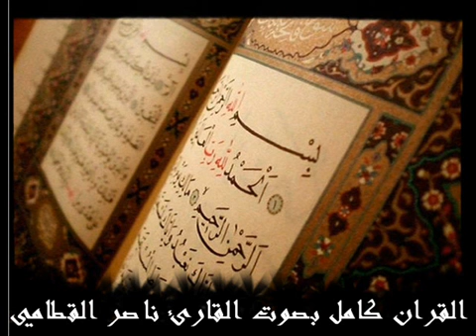سورة المزمل كاملة بصوت ناصر القطامي Al Muzzammil Nasser Al Qatami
Playlist Full Quran Nassar Al Qatami لائحة تشغيل القرأن كامل بصوت ناصر القطامي

ناصر القطامى
القطامي
nassar al qatami
سورة الكهف ناصر القطامي
nasser el qatami
الشيخ ناصر القطامي
القطامي
سورة البقرة ناصر القطامي
ناصر القطامى
سورة البقره القطامي
ناصر القحطاني
الشيخ ناصر
ناصر القطامي
nasser al qatami
ناصر القطامي
ناصر
qatami
naser al qatami
naseer al qatami
nasser qatami
nasser al qatami kimdir
fetih suresi nasser al qatami
nasser al qatami yasin
nasser al qatami fetih suresi
الشيخ القطامي
الشيخ ناصر القطامي mp3
ناصر القطامي سورة الكهف
ناصر قطامي
nasser al qatami yusuf suresi
الشيخ ناصر القطامى
الشيخ القطامي
ناصر القطامي البقرة
القارئ ناصر القطامي
ناصر قطامي
سورة البقرة بصوت ناصر القطامي
القطامي البقرة
سورة البقرة ناصر القطامي mp3
القران الكريم بصوت ناصر القطامي
البقرة القطامي
سورة يوسف ناصر القطامي
شيخ ناصر القطامى
الشيخ ناصر القطامي سورة البقرة
ناصر القطامي سورة يوسف
القران الكريم ناصر القطامي
القطامي سورة البقرة
سورة الملك ناصر القطامي
ناصر القطامي الكهف
القطامي يوتيوب
تحميل ناصر القطامي
سورة الكهف ناصر القطامي mp3
تحميل سورة البقرة ناصر القطامي
يوتيوب ناصر القطامي
قران ناصر القطامي
سورة البقرة للشيخ ناصر القطامي
الشيخ ناصر القطامي سورة الكهف
القارئ القطامي
سورة يوسف القطامي
سورة البقرة لناصر القطامي
شيخ ناصر القطامي
ناصر القطامي سورة الملك
تحميل سورة البقرة بصوت ناصر القطامي mp3
سورة البقرة القطامي mp3
ناصر بن علي القطامي
سورة البقرة بصوت الشيخ ناصر القطامي
صوت الشيخ ناصر القطامي
تحميل سورة البقرة ناصر القطامي mp3
سورة البقرة ناصر
دعاء ناصر القطامي
تحميل سورة البقرة بصوت ناصر القطامي
قران بصوت ناصر القطامي
سورة يوسف ناصر القطامي mp3
ناصر القطامى سمعنا
القطامي سورة يوسف
القطامي يوسف
سورة الملك ناصر القطامي mp3
القران بصوت ناصر القطامي
الشيخ ناصر بن علي القطامي
تلاوة الشيخ ناصر القطامي
تلاوة ناصر القطامي
دعاء الشيخ ناصر القطامي
ناصر القطامي طه
سورة ال عمران ناصر القطامي
سورة طه القطامي
قناة ايات ناصر القطامي
مسجد ناصر القطامي
nasser qatami
يوتيوب محمد ناصر
سورة الرحمن ناصر القطامي
nasir al qatami
sheikh nasser al qatami
nasser al qatami mp3
قران ناصر القطامى
al qatami
القطامي mp3
قران ناصر القطامى
القطامي mp3
قران بصوت ناصر القطامى
القران بصوت ناصر القطامى